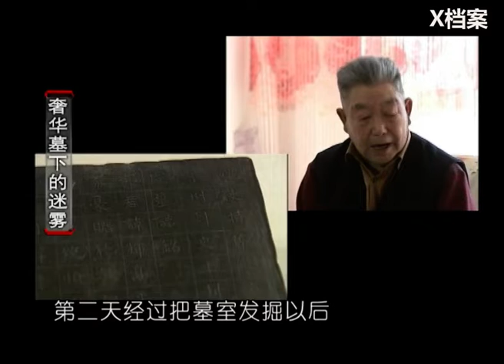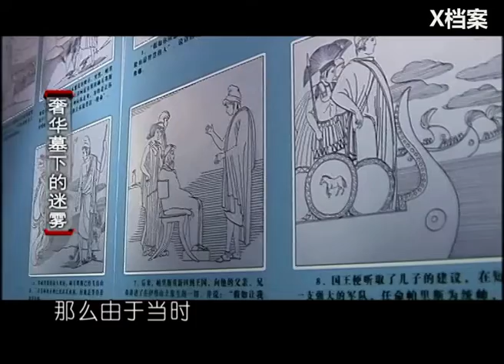【葬在中國的波斯墓·三】中國山村小土包下，竟埋著十幾座墓葬群，連波斯人都特意來此下葬！ 【X檔案】